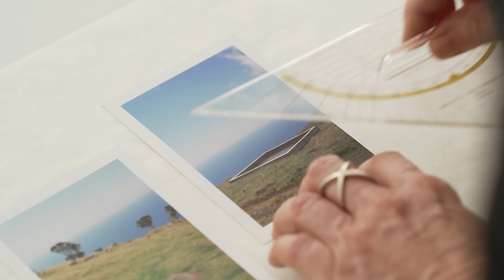Kulturpreisträger*innen NÖ 2020 - Medienkunst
Dieses Video präsentiert die niederösterreichischen Kulturpreisträger*innen 2020 der Sparte Medienkunst.

Der Würdigungspreis wurde an Thomas Freiler verliehen.
Die Anerkennungspreise erhielten Elisabeth Czihak und Claudia Rohrauer.

Am Donnerstag, dem 24. Juni 2021, fanden im kleinen Saal des Festspielhauses St. Pölten im Beisein von Landeshauptfrau Johanna Mikl-Leitner die nachträglichen Verleihungen der Kulturpreise des Landes Niederösterreich 2020 statt.